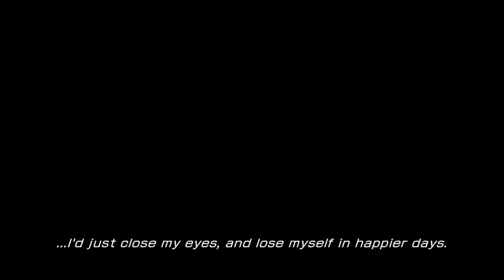K Plays Final Fantasy 13 Episode 2: Fal'Cie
Today's episode sees us deep in the heart of the Bodhum Vestige, in hot pursuit of the Pulse fal'Cie. Paths collide, motives are revealed, and a fateful decision changes everyone's lives forever.